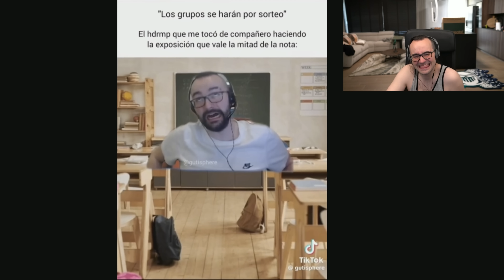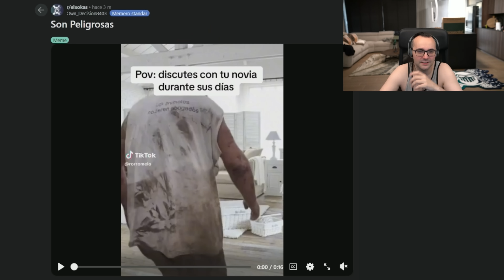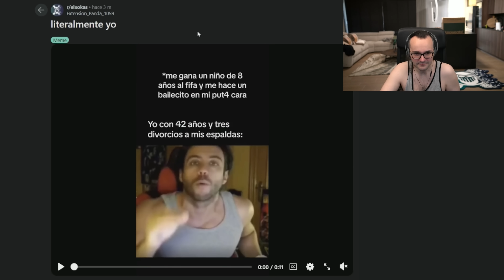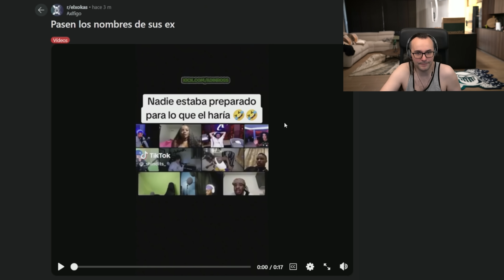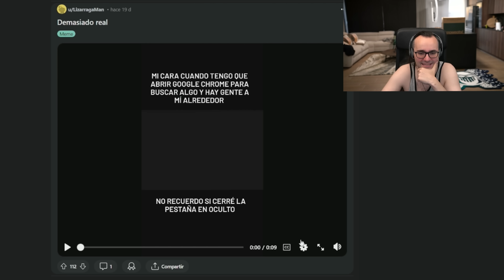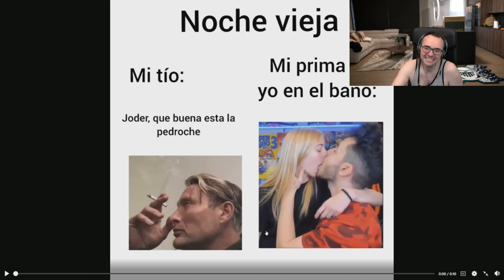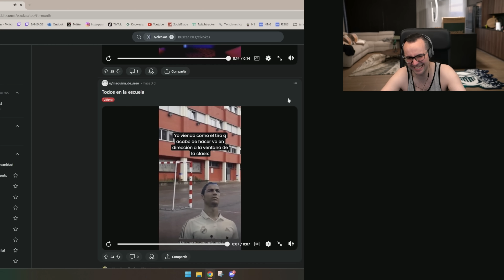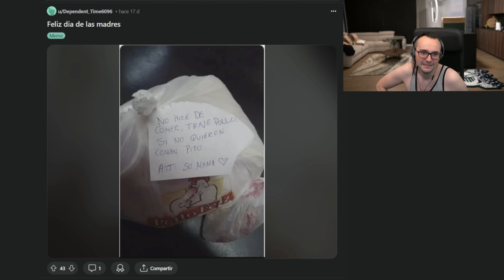¡VUELVE EL REDDIT MÁS BESTIA! 🤣 #12 Xokas